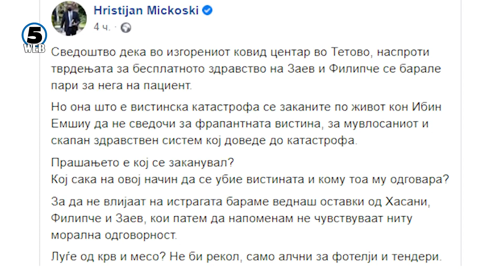Потресно сведоштво за трагедијата: Тетовец тврди дека плаќал за нега на неподвижниот брат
Прво се запали соба број три, противпожарни апарати немаше, а обидите за гаснење беа со вода во пластични садови.